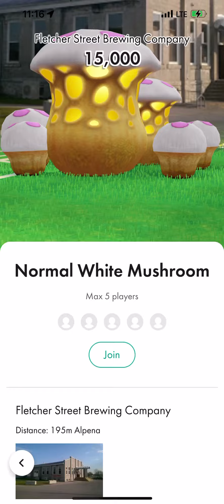Normal White Mushroom in Fletcher Street Brewing Company